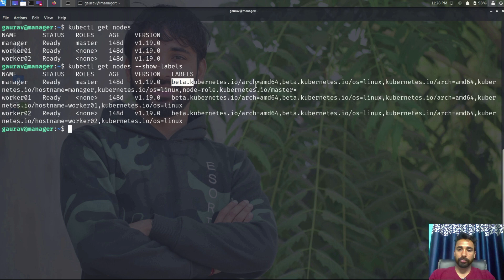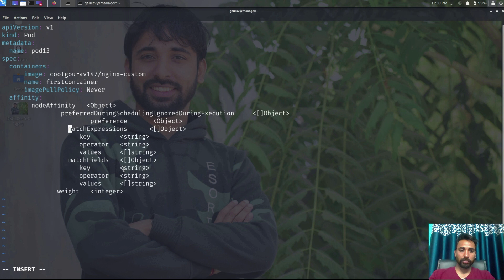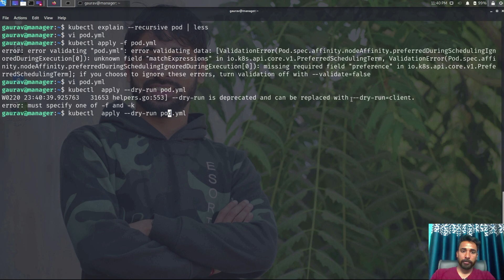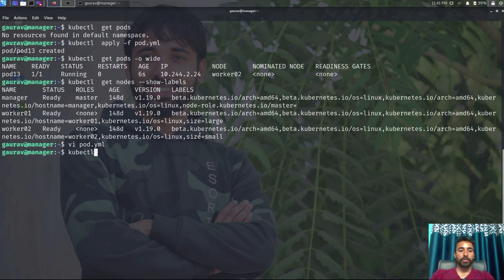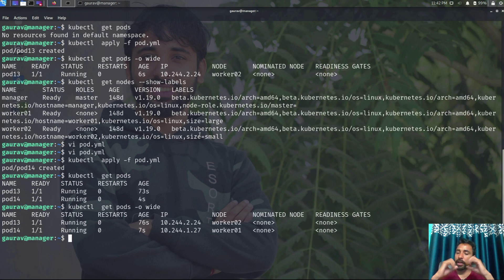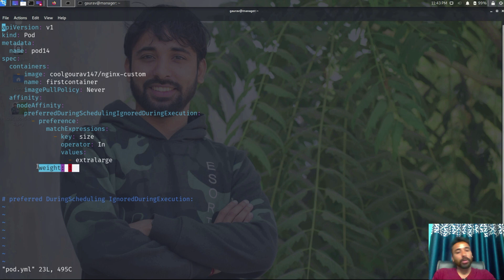60. Kubernetes(InHindi): Scheduling (node affinity) preferredduringschedulingignoredduringexecution